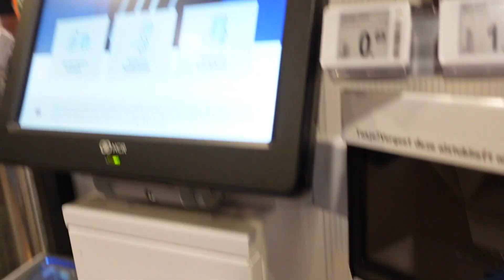ሕገወጥ የሆነ ነገር እያደረጉ ነው? | DOING SOMETHING ILLEGAL? (AMHARIC VLOG 500)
*If you would like to know more about my ventures, check out